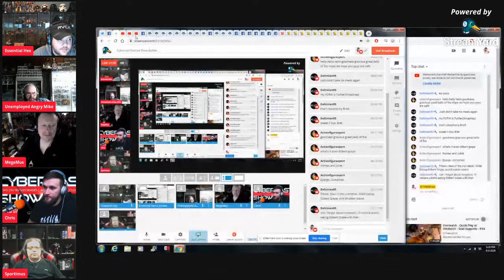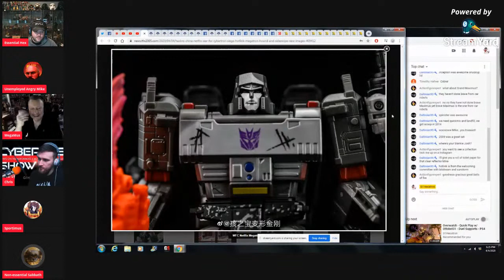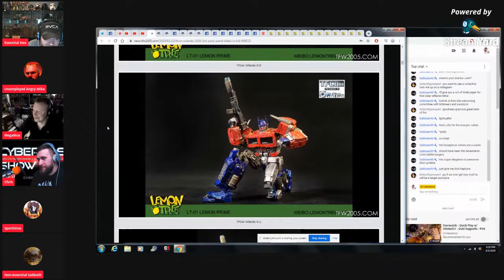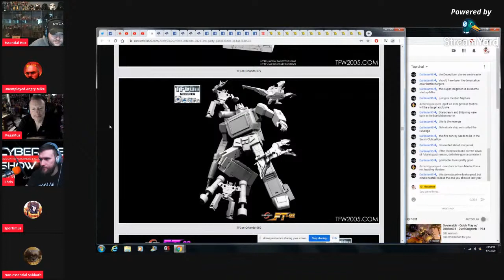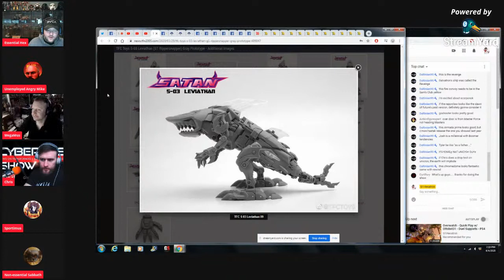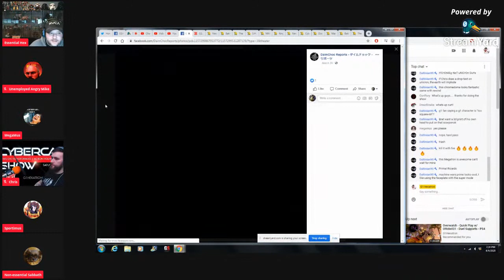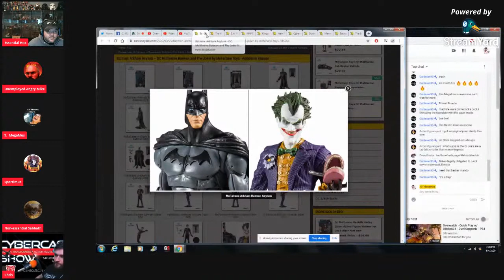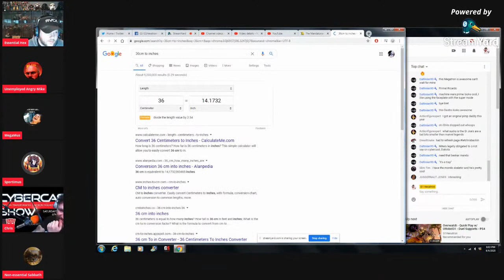Cybercast Podcast Show Ep264 - Transformers, 3rd Party, & Action Figure Adult Collectibles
On this episode of Cybercast The Transformers and Action Figure Podcast Show we discuss the past 2 week's of Transformers toy news, other toy and action figure news, and live viewers discussion. Feel free to join the discussion live every other Saturday evening at 6pm CST or watch in video form afterwards.